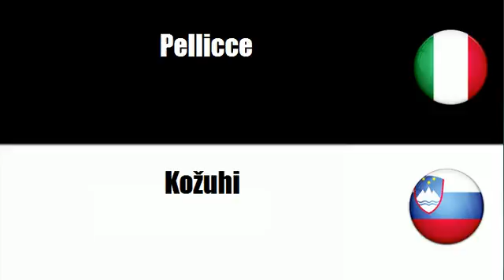Imparare il vocabolario Sloveno # Argomento = Articoli di pelliccia